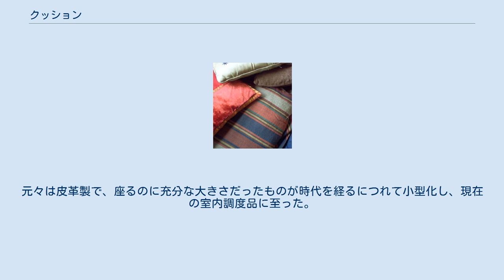クッション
クッションの山 クッション（英語: Cushion）とは、西洋の調度品の一つ。
 クッションは、布製の袋にウールや羽毛、ポリエステル繊維、不織布、紙などの柔らかい素材を詰めて作られた調度品である。
主に椅子や寝台の上に敷き、座ったり寝たりするときに用いられることが多い。
また、刺繍などで装飾されたクッションは、しばしば家具家財の装飾として用いられることもある。
 クッションやカーペットなどの柔らかい調度品は、一時的に野外に持ち出すことで硬い地面でも心地よく過ごすことができるようになる。
サマーベッドを設置したり、湿った草や害虫などから身を守ったりするなど、用途はさまざまである。
 クッションは古くから使用されており、中世の宮廷や邸宅の家具や調度品を記した目録にはすでに登場しているうえ、14世紀には「クッション」という語句の使用が確認されている。
元々は皮革製で、座るのに充分な大きさだったものが時代を経るにつれて小型化し、現在の室内調度品に至った。
 ^ “Cushion”. Merriam Webster. 2012年5月20日閲覧。